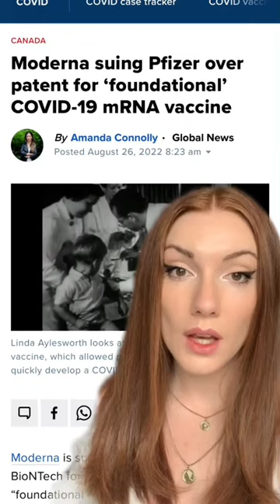Why is Moderna suing Pfizer and BioNTech?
Why is Moderna suing Pfizer and BioNTech? Rachel Gilmore has more details on how it has to do with both company's COVID-19 vaccines.